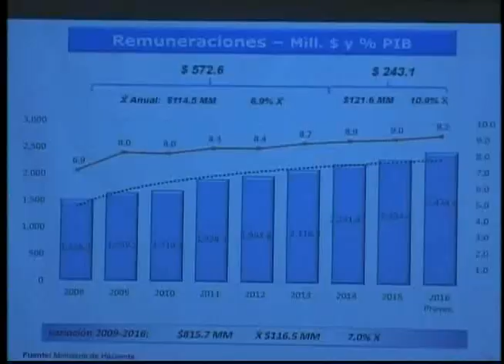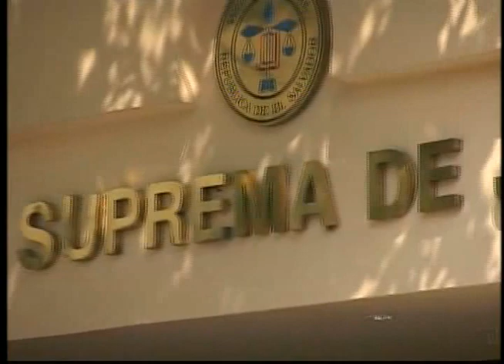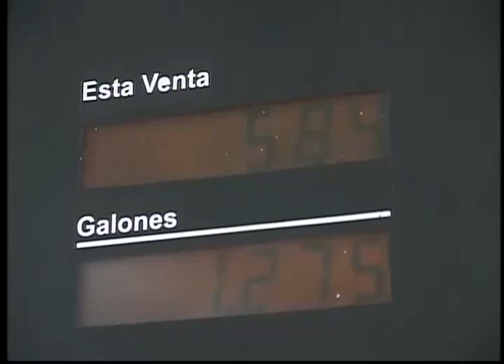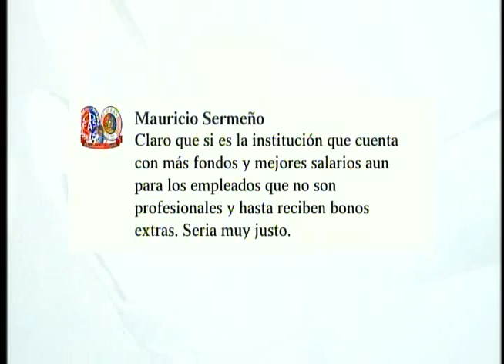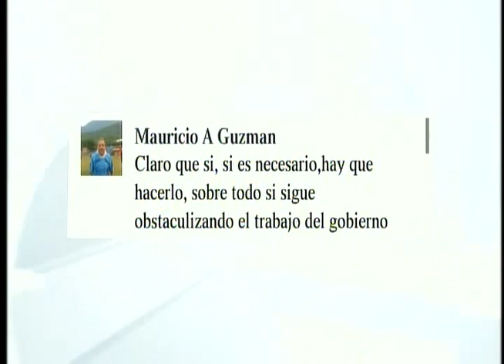ENTREVISTA HECHOS AM MIÉRCOLES 17 DE AGOSTO DE 2016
Esta mañana Manuel Burgos recibió en la entrevista Hechos am, al Vicepresidente de la República, Oscar Ortíz para hablar sobre temas de coyuntura nacional.